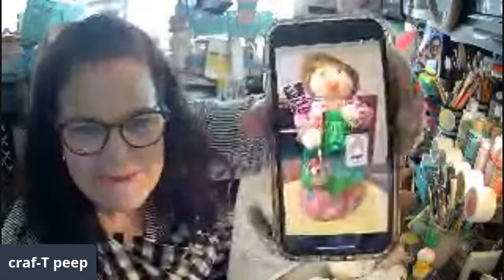DIY dollar tree tray staining and farm housing